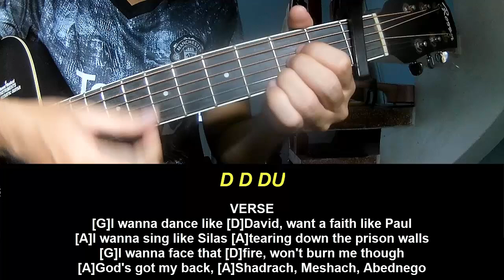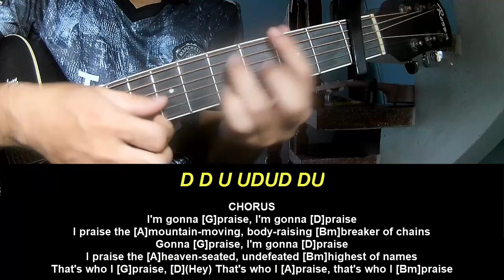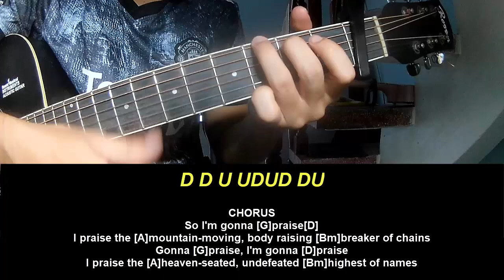Guitar Tutorial Brandon Lake That's Who I Praise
Today, I will share with you Guitar Tutorial Brandon Lake That's Who I Praise